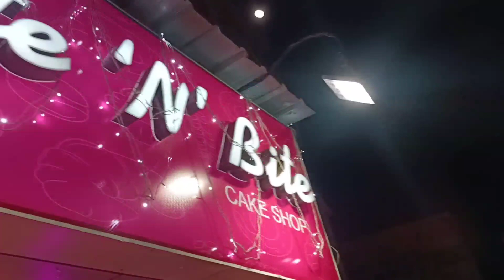জন্মদিনের দিন কিছুই করতে পারলাম না , সেলিব্রেশন করলাম এই ভাবেই , মাথায় কাজের পাহাড় নিয়ে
শাড়ী BOOKING এর WATSAPP NUMBER

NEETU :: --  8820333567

"  ENTER INDIA  " channel এর Link  ::--

""  NEETUR PRITHIBI VLOG  ""  এর LINK  :-

NATURAL NEETU  এর লিঙ্ক --

ON THE WAY Channel এর লিঙ্ক --

আমার ফেসবুক পেজ ( NEETUR PRITHIBI )

আমার ফেসবুক অ্যাকাউন্ট ( NEETUR PRITHIBI )